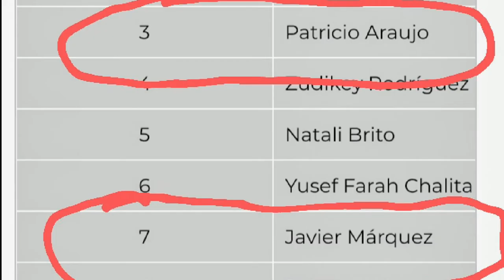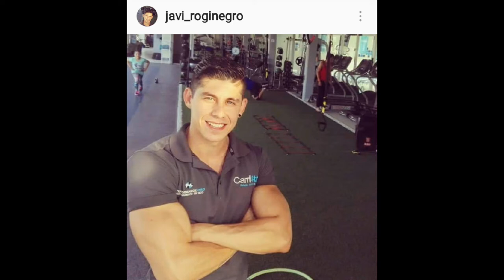EXATLON/JAVI MÁRQUEZ VS PATO ARAUJO🔵🔴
Si bien en cuanto a rendimiento pato Araujo tiene mejor productividad que javier marquez, en éste video se determinará quién de estos grandes capitanes es mas popular 🔴🔵